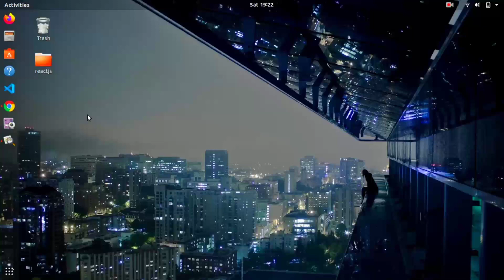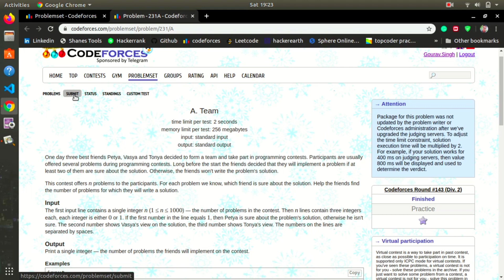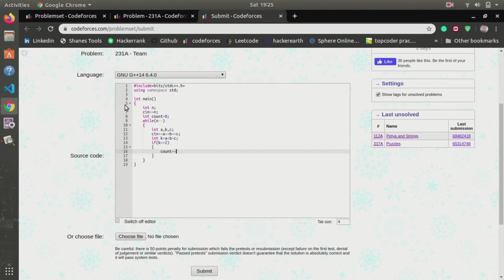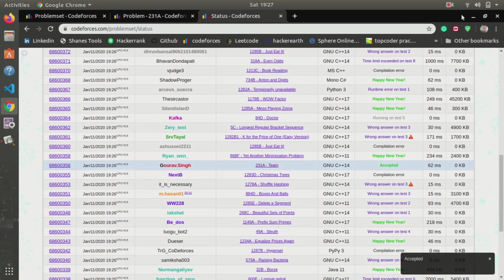How to use Codeforces | A. Team | 🛡️ Problem Solution in C++ 🏆